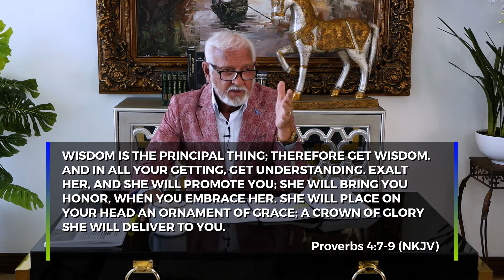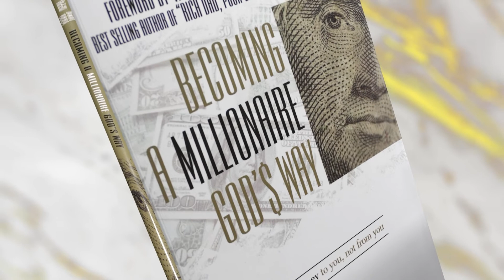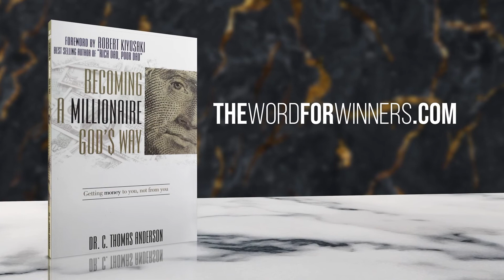What's in a name? Part 15 - YOD OUR FATHER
Dr. Maureen Anderson has been called to “Cover the Earth with the Word of Grace,” and faith is the access to that grace (Rom. 5:2). Her heart and passion is to bring the revelation of grace to God’s people with such understanding that it becomes truth that sets them free from religion and legalism and launches them into a life of blessings, God’s will and plan for them in the destiny He created for them.

Dr. Maureen has been teaching faith and grace since 1975 and is in full-time ministry with her husband, Dr. C. Thomas Anderson. Their ministry and TV program is THE WORD FOR WINNERS, and is broadcast around the world. She is the author of numerous best-selling books.

Titus 2:11-12 (NIV)
11For the grace of God has appeared that offers salvation to all people.
12It teaches us to say “No” to ungodliness and worldly passions,
and to live self-controlled, upright and godly lives in this present age.

WFW
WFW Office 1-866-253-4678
Hours: Mon-Thurs 9-5 Sun 9-1

Follow The Word for Winners to stay in the loop!

Yod is the tenth letter in the Hebrew alphabet and means father. In today's, message learn all about the meaning of Yod, your heavenly father.